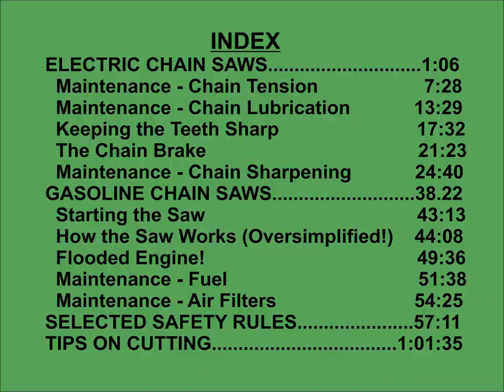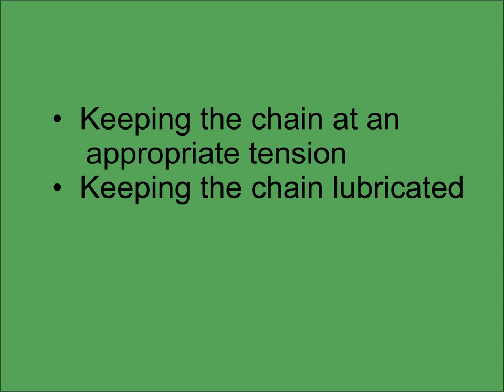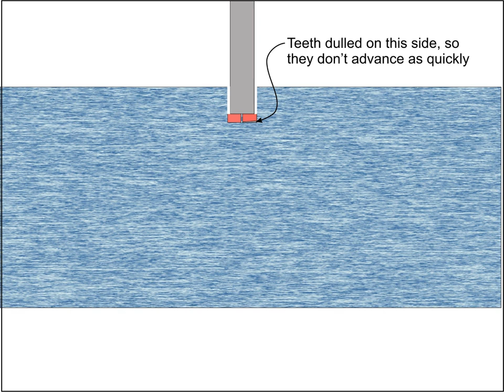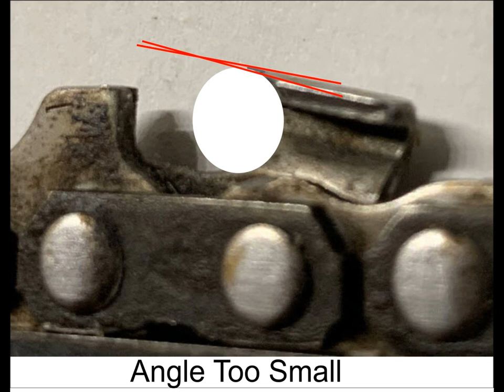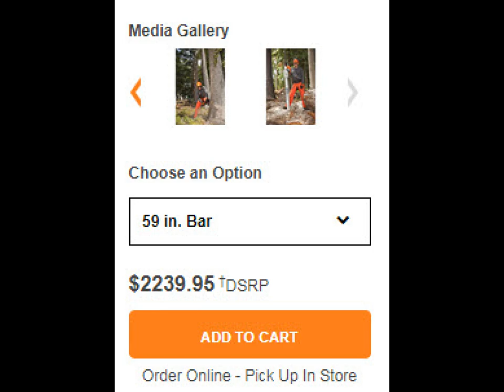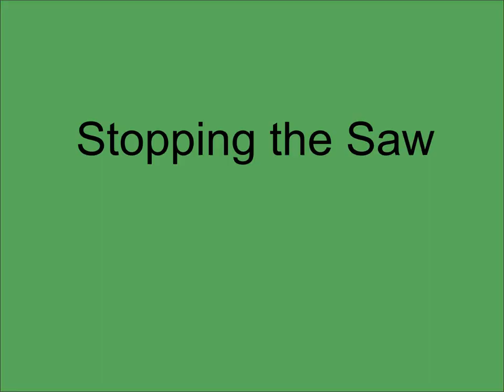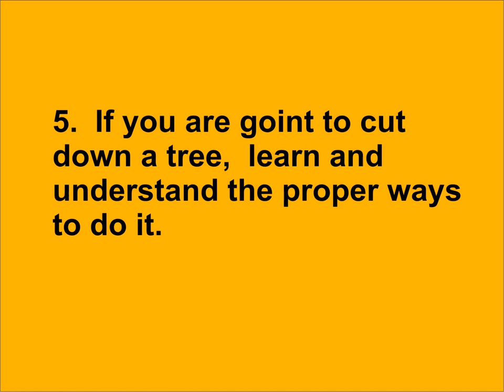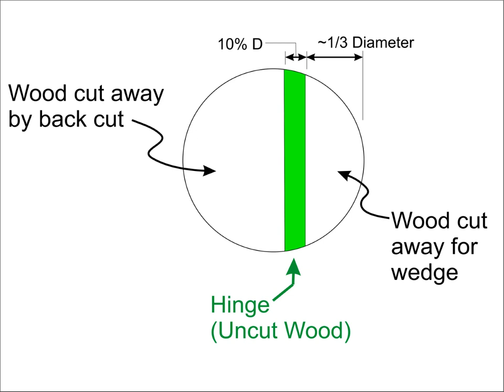Chainsaw Information for Single Ladies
Information about chainsaws for people who are not familiar with them.  Covers selection, maintenance, how they work, safety, and tips on using them.